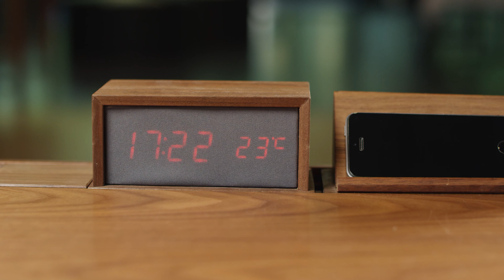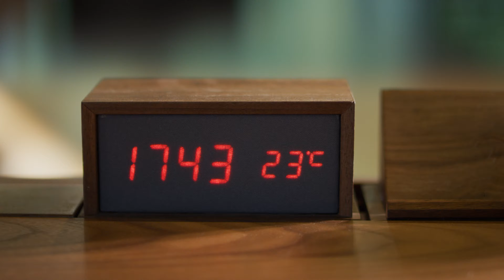Interreg InnoWood Innovation Camp: Chasing our Success - Mosaic Furniture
The EU cofinanced Interreg V-A Austria-Hungary programme supports cooperation projects across the border region of Austria and Hungary. The main objective is to strengthen economic, social, cultural and ecologic contacts in the border region and to enhance regional competitiveness, contemporaneous weakening of regional disparities.

The project InnoWood (ATHU059) is founded by the European Regional Development Found in frame of the Interreg V-A Austria-Hungary Cooperation Program.